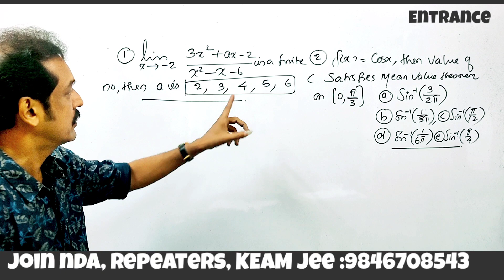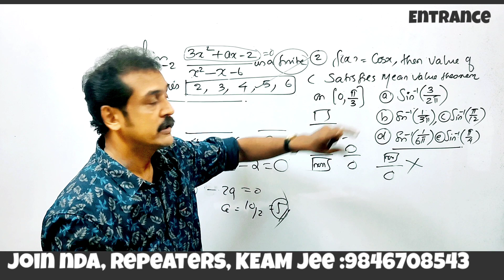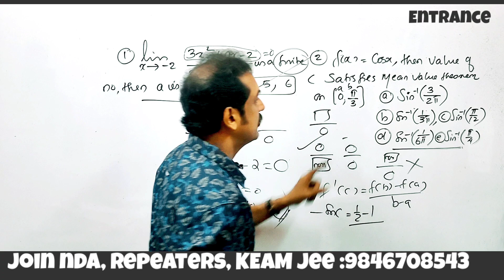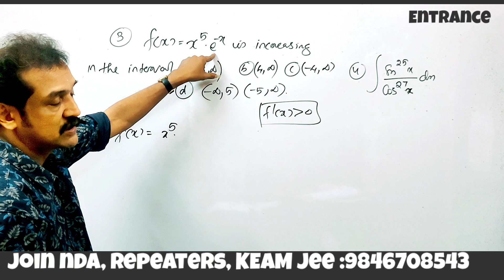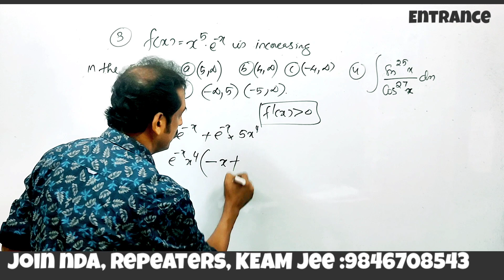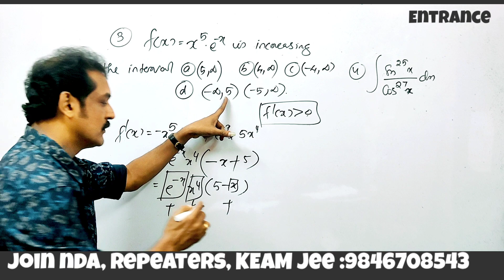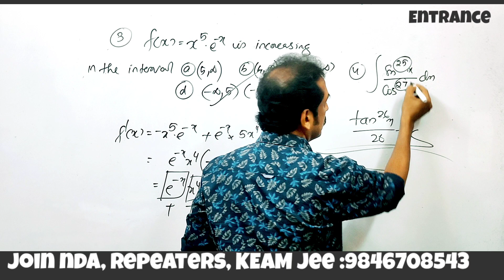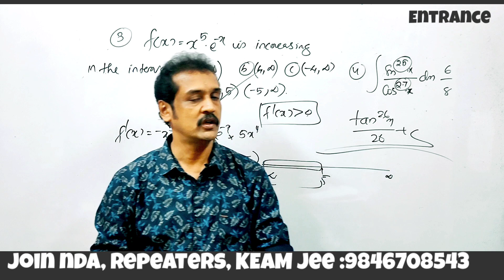KEAM 2022 maths... questions and solutions 💯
KEAM 2022 maths question and solutions
 Kerala entrance mathematics solutions 2022
 entrance mathematics question and answers in Malayalam
 NDA 2022 entrance mathematics question and answers